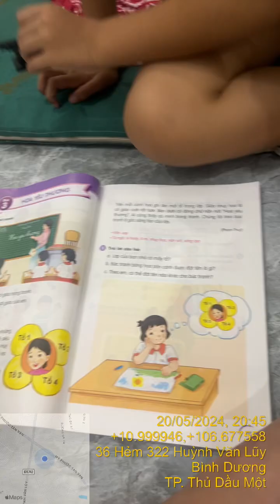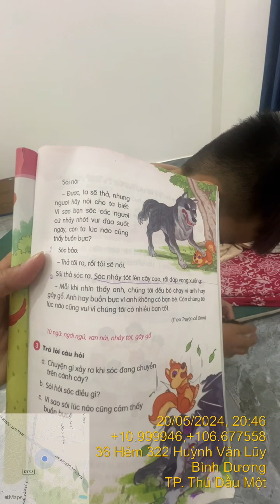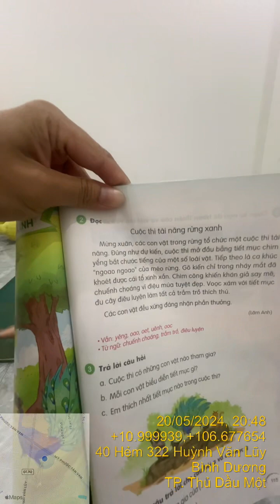Sony đọc sách ôn luyện trước ngày Thi HK2.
Video quay  tối ngày 20/5/2024.